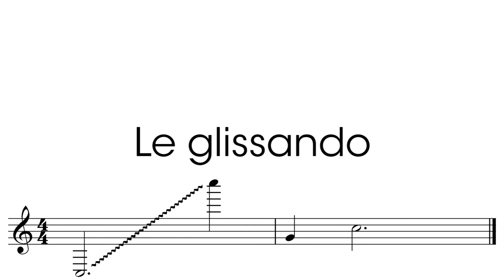🎶 LE GLISSANDO / SLIDE : LEXIQUE MUSICAL sur le blog d’imusic-school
🎶 Découvrez sur le blog d'imusic-school tout le lexique musical, avec ici, LE GLISSANDO / SLIDE.